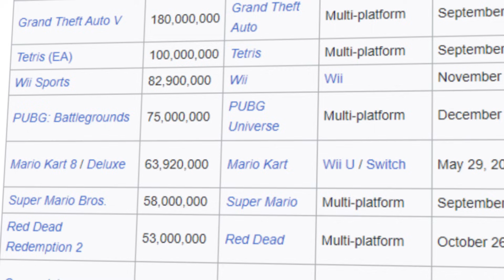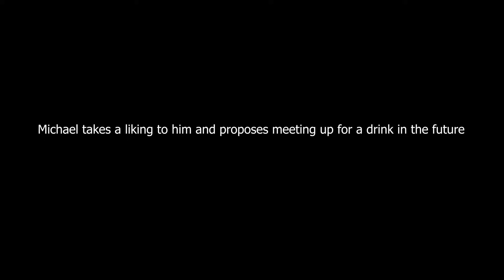Grand Theft Auto 5 from Beginning to End in 19 Min (Complete story) ..Recap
Full Story